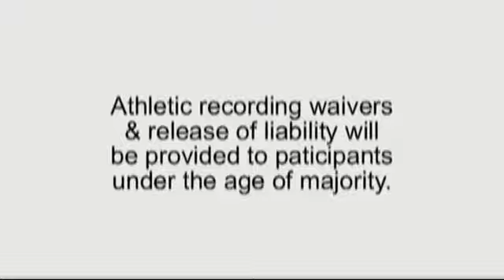C2C Studios iPay-per-view (iPPV)